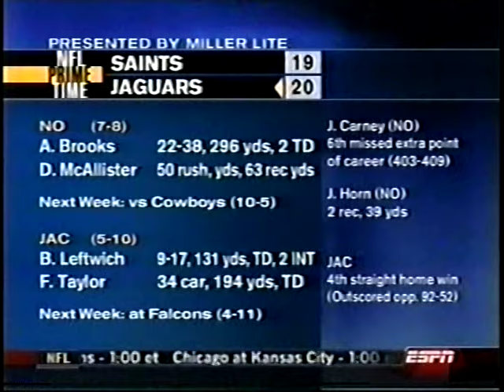2003 Saints at Jaguars Week 16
Jaguars were favored by 3
Over/Under: 42

Thanks @espn